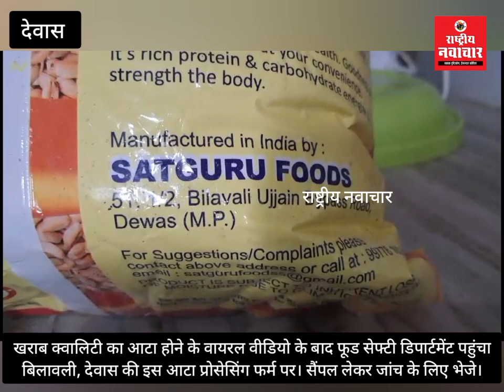खराब क्वालिटी का आटा होने के वायरल वीडियो के बाद फूड सेफ्टी डिपार्टमेंट पहुंचा प्रोसेसिंग फर्म पर।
खराब क्वालिटी का आटा होने के वायरल वीडियो के बाद फूड सेफ्टी डिपार्टमेंट पहुंचा बिलावली, देवास की इस आटा प्रोसेसिंग फर्म पर। सैंपल लेकर जांच के लिए भेजे।